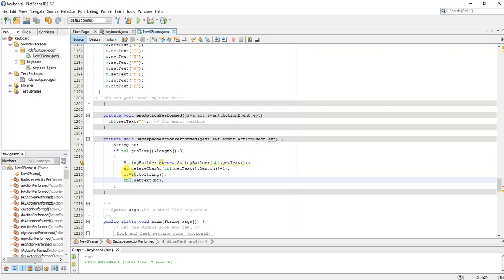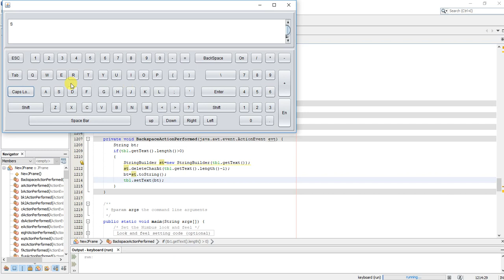JAVA NETBEAN KEYBOARD PART 4 BACKSPACE KEY CODE